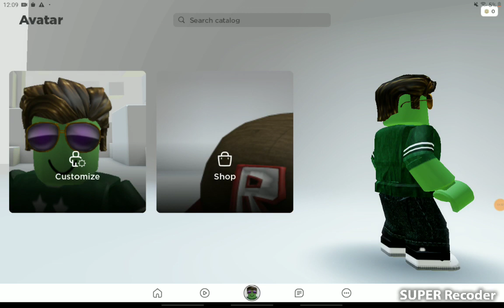Roblox adventures episode 35 agent peashooter protects station square